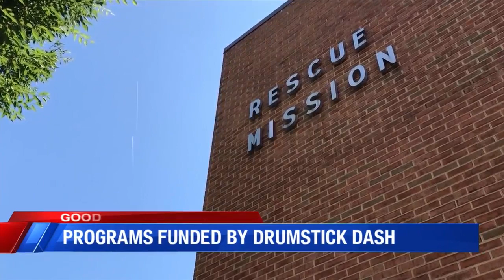"When you participate in the Drumstick Dash, you're helping the Rescue Mission"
On any given day, the Rescue Mission can serve between 250 to 270 people, and all have their reasons for seeking help.